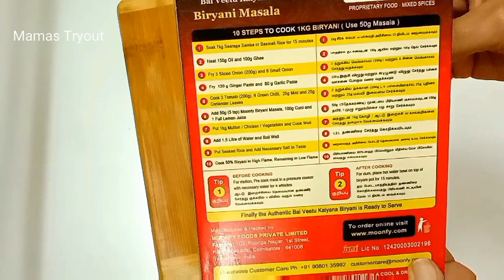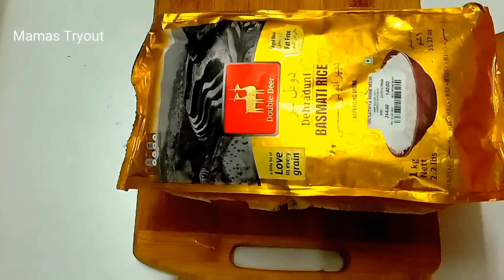Diwali Special Moonfy Masala Chicken Biriyani / ഈ ഒരു ബിരിയാണി മതി Diwali അടിപൊളിയാക്കാം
Hii Friendz😍

Welcome to Mamas Tryout 💞

Today's Recipe's

Bai Veetu Kalyana Biriyani
Tamilnadu Biriyani
തമിഴ്നാട് മുസ്ലിം ബിരിയാണി

For Finding This Video👇
Diwali Special Biriyani
Diwali Special Chicken Biriyani
Tamilnadu Biriyani
Tamilnadu Muslim Biriyani
Moonfy Biriyani
Moonfy Masala
തമിഴ്നാട് മുസ്‌ലിം ബിരിയാണി
Coimbatore Masala
Spicy Chicken Biriyani
Easy Biriyani
Chicken Biriyani
Tamilnadu Style